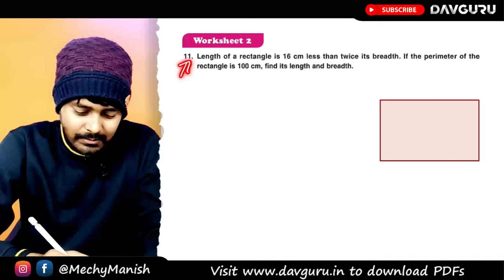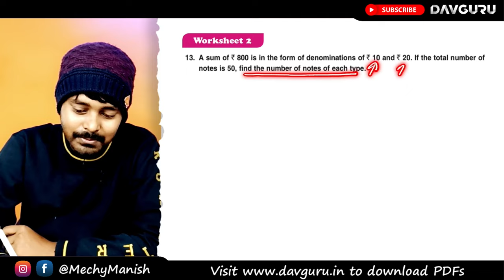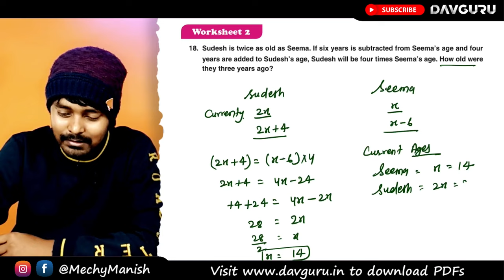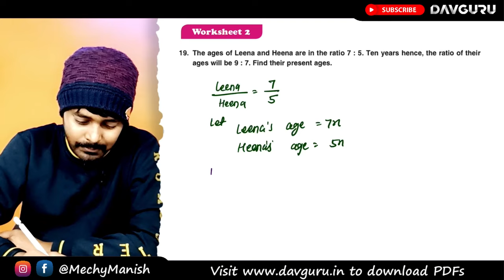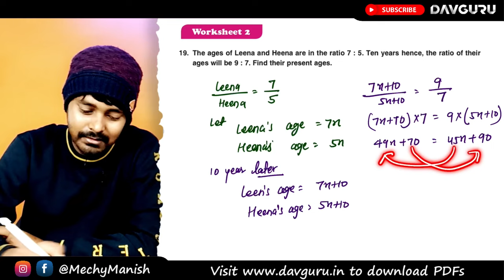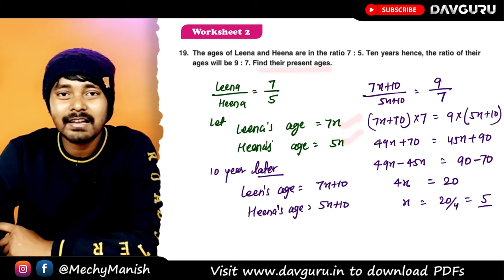Chapter 7 | Worksheet 2 Part 2 | Class 7 DAV Maths | Linear Equations in One Variables | (CH07WS02)